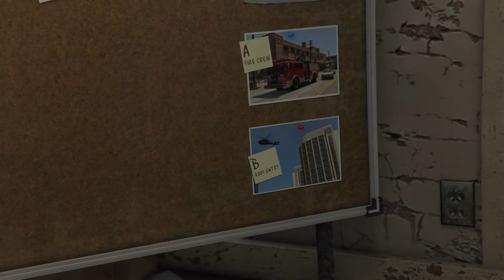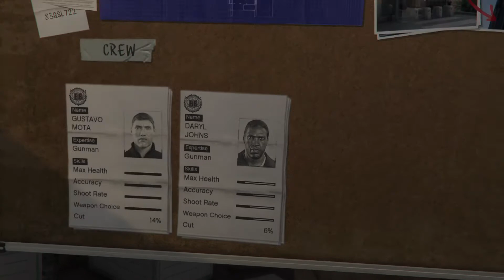Grand Theft Auto V (PS5) Story Mode Part 19